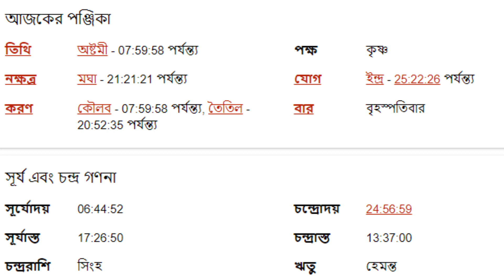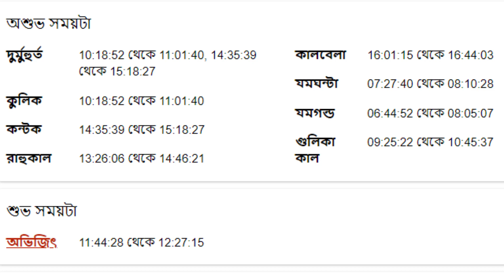১৭ই নভেম্বর ২০২২ কুম্ভ রাশি আজকের রাশিফল - Kumbha Rashi 17th November 2022 Rashifal - Aquarius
১৭ই নভেম্বর ২০২২ কুম্ভ রাশি আজকের রাশিফল - Kumbha Rashi 17th November 2022 Rashifal - Aquarius